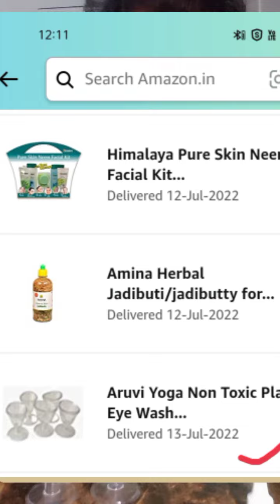What are eye cups used for?What is eye wash cup? How can you clean eyes at home?honest review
What are eye cups used for?What is eye wash cup? How can you clean  eyes at home?honest review| try and tested eye care product